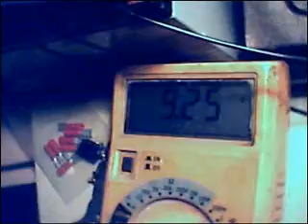Bedini 10 - results of dioding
FYI - the cap again climbed to match the voltage of the secondary battery at 12.48v. hmmmmm